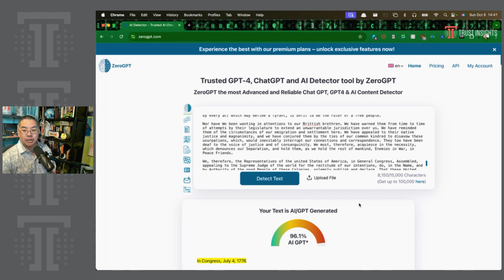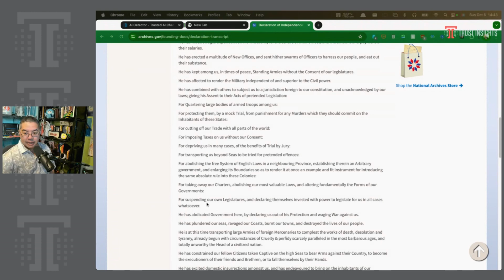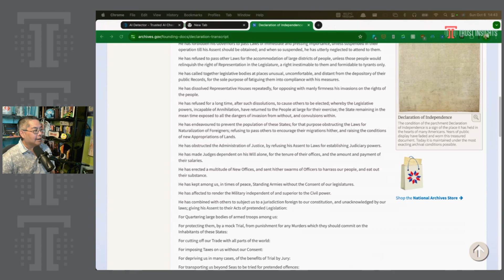Mind Readings: AI Detectors are a Joke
In today's episode, you'll discover why AI detectors are essentially useless, and how their flawed methodology leads to inaccurate and potentially damaging results. You'll learn about the limitations of these tools and see a real-world example of how they fail spectacularly, even with historical documents. You'll gain insights into why focusing on critical thinking skills is far more valuable than relying on unreliable technology.  Finally, you'll be equipped with the knowledge to challenge the misuse of AI detectors in education and hiring.

I use generative AI to summarize and caption my YouTube videos.